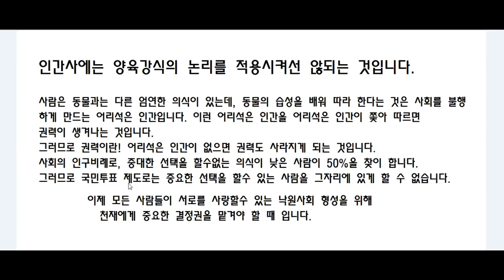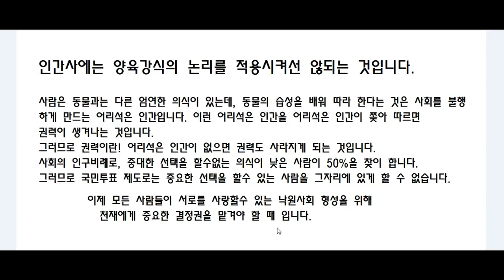천재정치 낙원으로의 인도